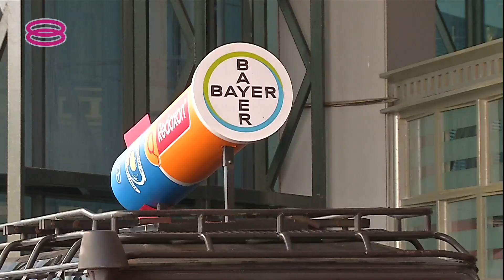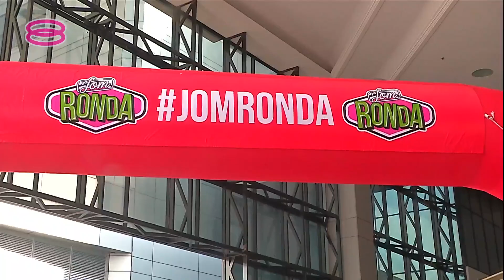Redoxon首要媒体送好康 车队送礼包合照赢奖品【2022.03.14 八度空间华语新闻】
由Redoxon和首要媒体合作的Jom Ronda 车队强势回归，即将走访巴生谷多个社区派送礼包。民众和礼包拍照上传到社交媒体，还可以赢取智能手机和空气净化机在内的奖品！来看一则商业资讯。